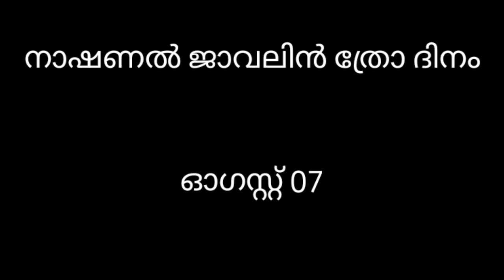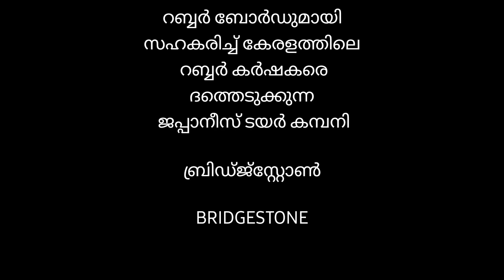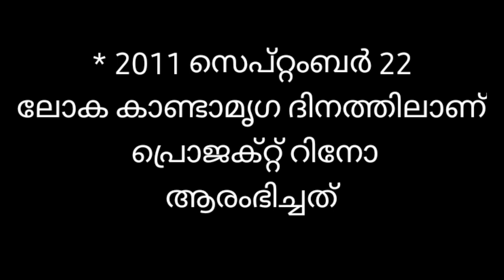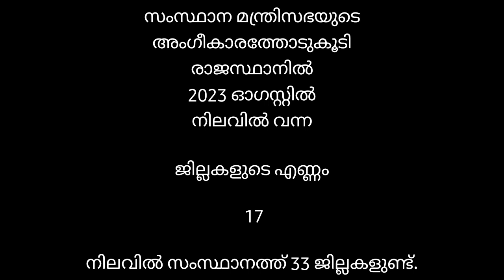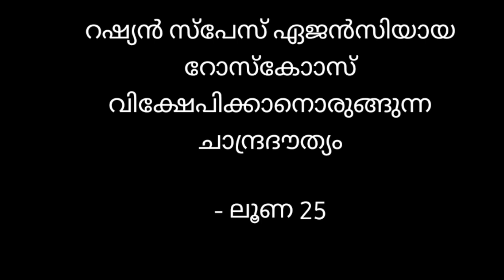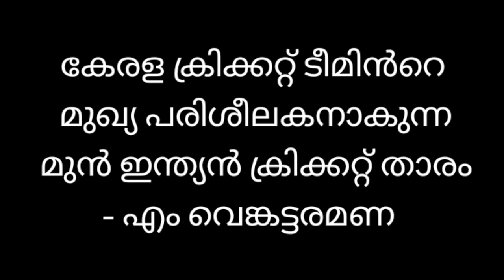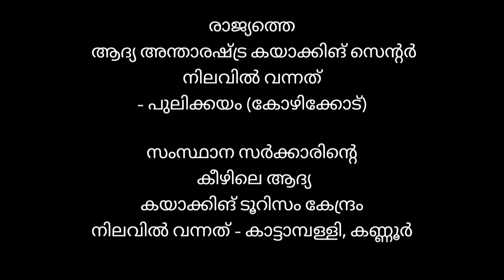2023 ഓഗസ്റ്റ് ca part 2